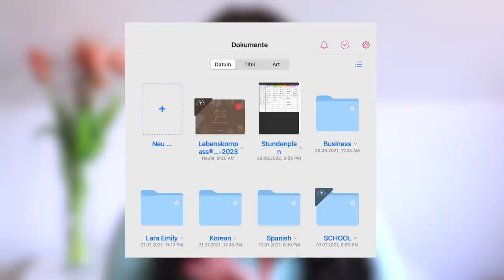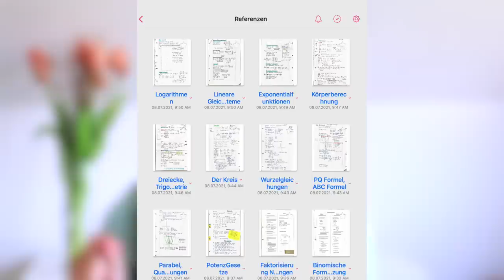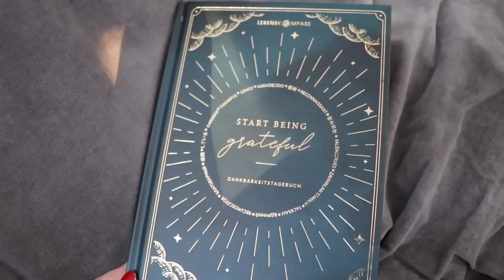MEINE ORGANISATION FÜR DIE SCHULE 📚 | Back To School ✨ (Oberstufe, Abitur) 2022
Heute gibt es ein weiteres Back To School Video! 💕 Meine Organisation für die Schule :)

PODCAST: Gut Genug - Lara Emily